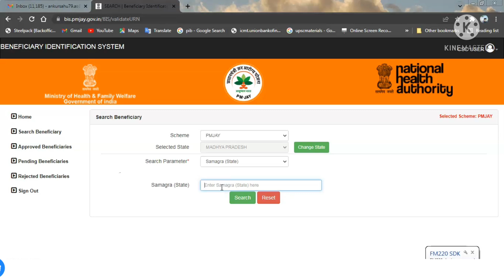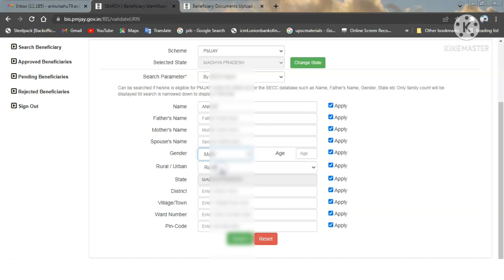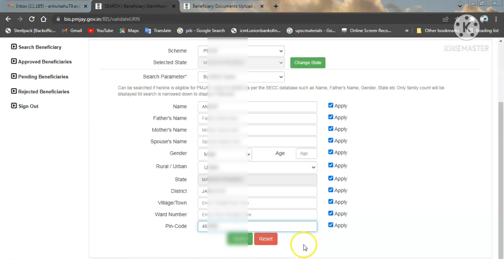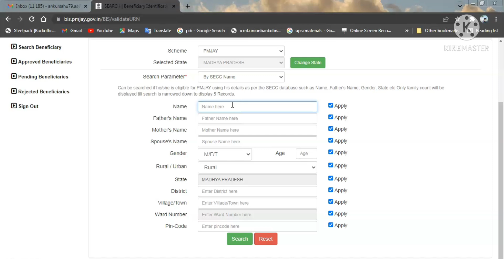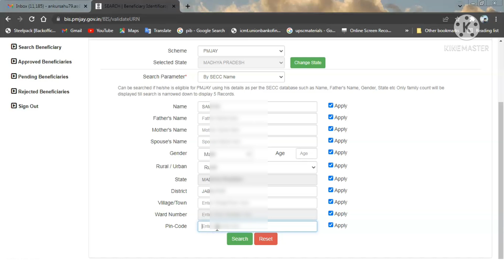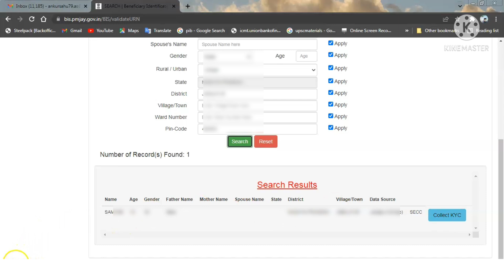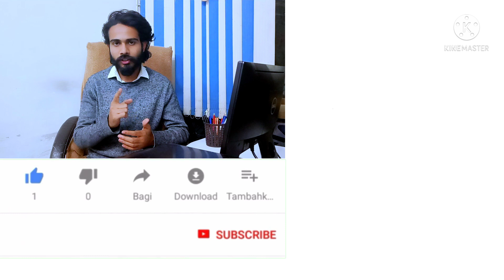Ayushman Yojana Me Naam Nahi He To Ayushman Card Kaise Banaye | Ayushman Yojana Me Naam Kaise Dekhe